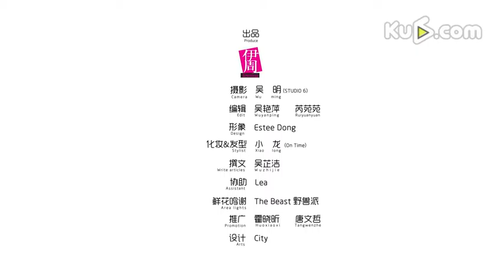【Coverstar】马可：忧郁气质型男 美翻六界